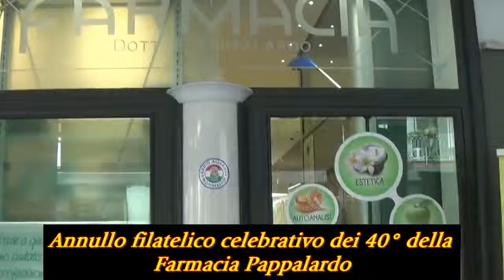Annullo filatelico celebrativo dei 40° della Farmacia Pappalardo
Mascalucia, 08/04/2017.
I Pappalardo sono un'istituzione di Mascalucia , da sempre..
Ci piace congratularci con loro , non solo in occasione di questa bella ricorrenza del quarantennale, ma per la professionalità ed il sorriso che offrono sempre a tutti, quando ci si reca in questa storica farmacia di Mascalucia.
Sorriso che hanno saputo trasmettere anche ai dipendenti, sempre ligi e premurosi.
Un annullo filatelico celebrativo è stato approntato per celebrare degnamente quest'evento.
Bè, un piccolo grande cadeau mascalucioto , molto apprezzato.
Non potevamo mancare e ne abbiamo giustamente approfittato.
Auguroni.
Staff MDOC